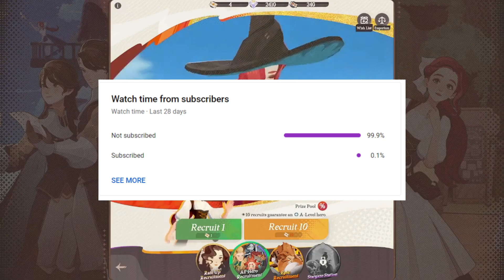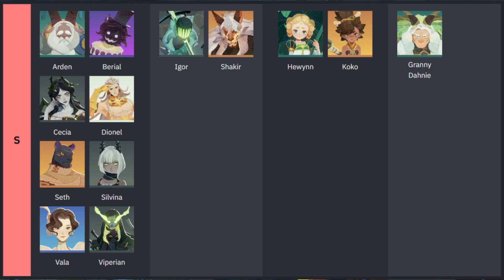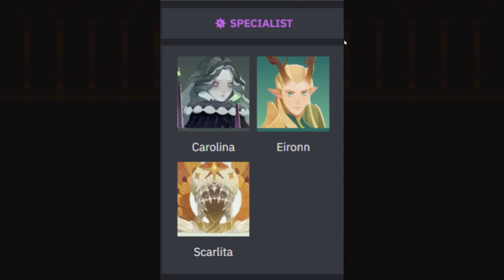AFK Journey PvP Tier List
⚔️🏆 Dive into the competitive arena of AFK Journey with our "AFK Journey PvP Tier List"! 🌟 In this guide, we meticulously evaluate and rank heroes based on their performance, strengths, and overall effectiveness in player versus player combat.

💥 Whether you rely on powerful burst damage, strategic crowd control, or resilient tanking abilities, our tier list provides essential insights to help you build the most formidable PvP team and climb the ranks to victory.

🕹️ Join us as we explore the unique skills, synergies, and strategic advantages of each hero in PvP battles. Share your own tier rankings, favorite heroes for PvP, and tactics in the comments below. 🏆⚔️ AFKJourney PVPTierList GamingGlory 🌟🎮